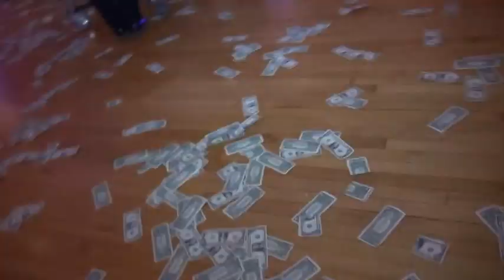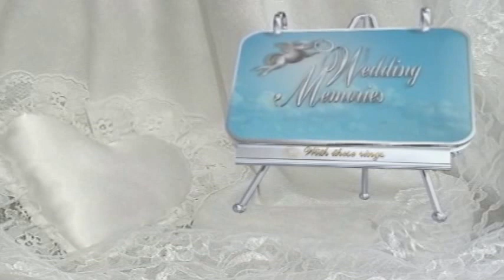Joe & Sally dvd2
Video by: Tony K. & Isaac Charbel Khoury